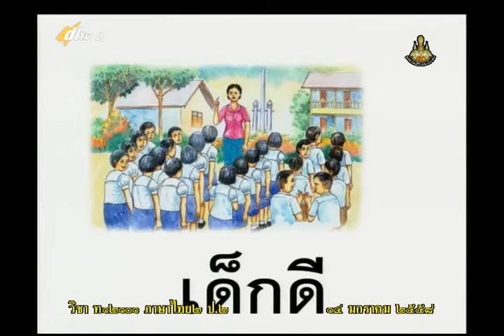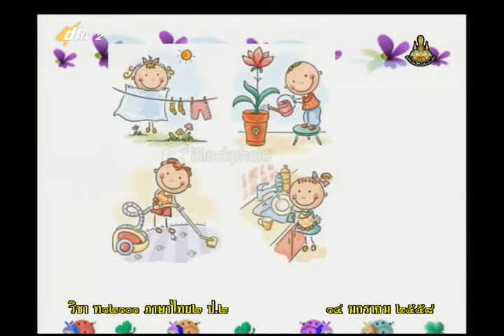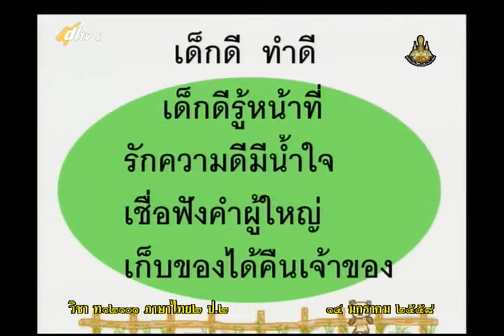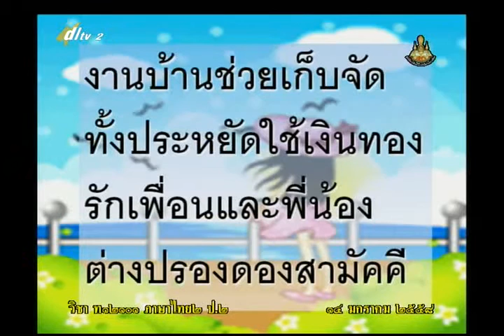066C+2140158+ท+เขียนเรื่องจากจินตนาการ+thaip2+dl57t2